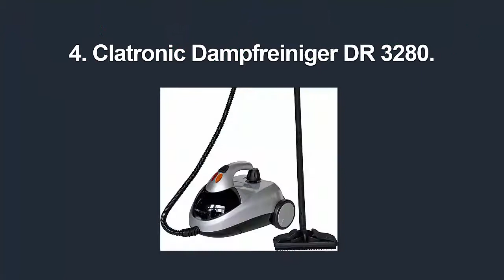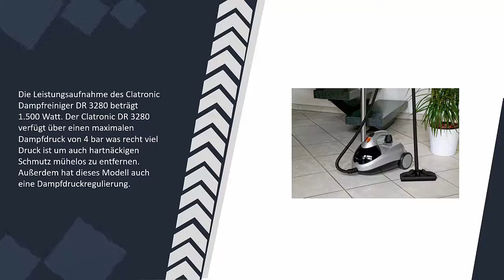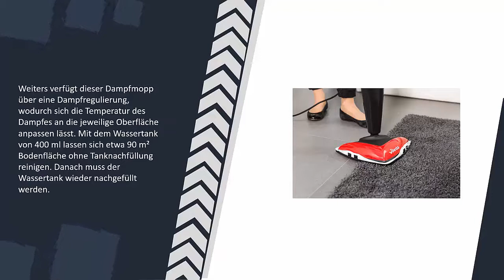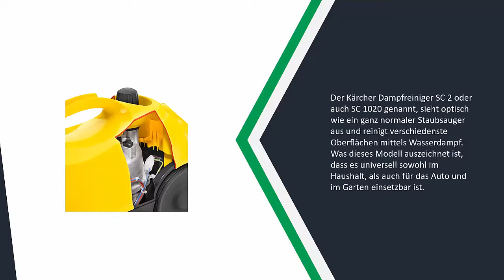Beste Dampfreiniger Test - Updated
Hier ist die Liste von 5  ►  Beste Dampfreiniger Test

1. Kärcher Dampfreiniger SC 2 / SC 1020

2. Vileda Steam Dampfmopp

3. Kärcher Dampfreiniger SC 3 mit Zubehör

4. Clatronic Dampfreiniger DR 3280

5. Sichler tragbarer Dampfreiniger